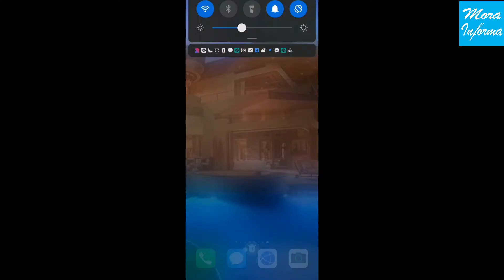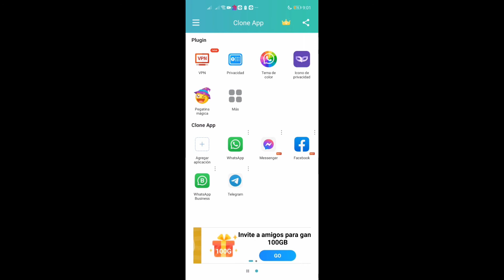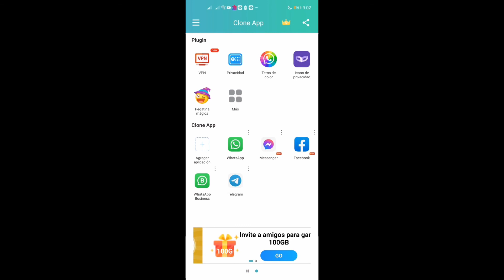Cómo clonar una APP // Como CLONAR whatsapp 2022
Quizas este sea uno de los tutoriales mas comunes y sencillos sin embargo es uno de los mas potentes en el sentido qué puedes hacer algo demasiado genial y es poder tener tus aplicaciones favoritas duplicadas en un mismo telefono, esto da realmente un sinfin de posibilidades a la hora de trabajar y bueno en este videotutorial lo vamos a hacer. Vamos a aprender a clonar una app la qué tu quieras con el ejemplo mas común qué es el whatsapp.